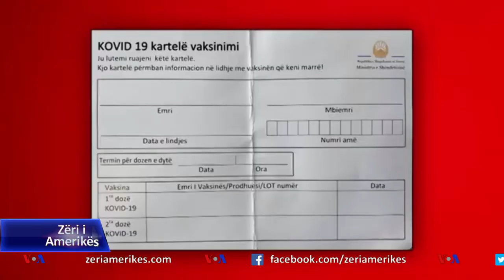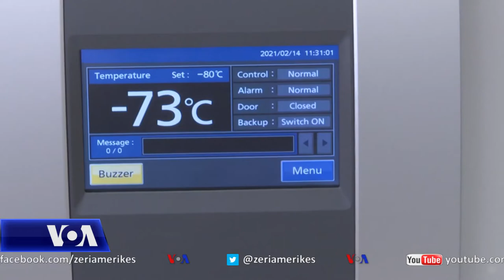Fillon procesi i vaksinimit në Maqedoninë e Veriut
Në Maqedoninë e Veriut filloi sot vaksinimi i punonjësve shëndetësorë me vaksinat Pfizer që vendit fqinj ia siguroi Serbia. Për sot pritet të marrin dozat 260 mjekë në Shkup, ndërsa vaksinimi nëpër spitalet tjera të vendit do të fillojë nga fundjava. Ministria e Shëndetësisë pret që 4 mijë vaksinat tjera nga Serbia të arrijnë javën e ardhëshme, ndërkohë që brenda muajit të mbërrijnë edhe 200 mijë vaksinat kineze Sinofarm.